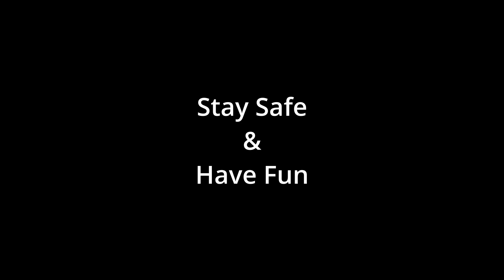FINALLY a second side dish! - PlateUp OT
I needed that side dish! It will save me! Why has it take till OT 21 to finally get a second side dish! I don't have metal tables and I'll still have to make room to actually cook the dish. Either way that's fine!